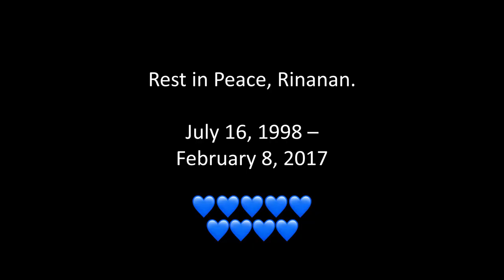Rina Matsuno (Ebichu) - Kanjodensha (松野莉奈 (エビ中) - 感情电车)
Solo recording of Shiritsu Ebisu Chugaku's Kanjodensha by Rina Matsuno.

Rest in Peace, Rinanan.